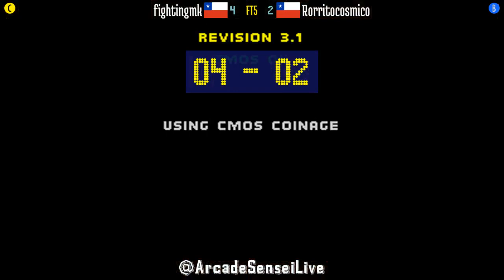FT5 @mk2: fightingmk (CL) vs Rorritocosmico (CL) [Mortal Kombat 2 Fightcade] Feb 12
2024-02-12: fightingmk (CL) vs Rorritocosmico (CL) [FT5 @ Mortal Kombat 2 @ Fightcade]